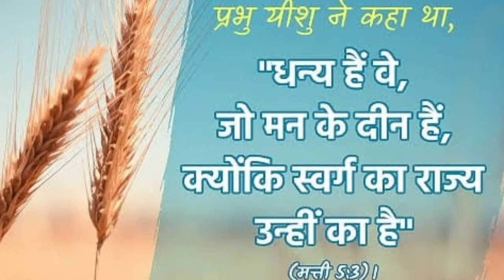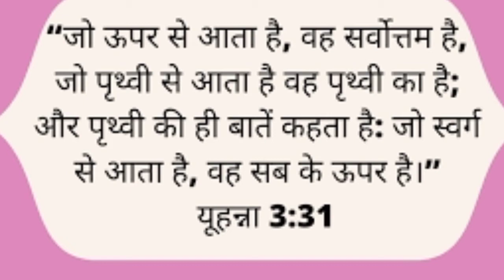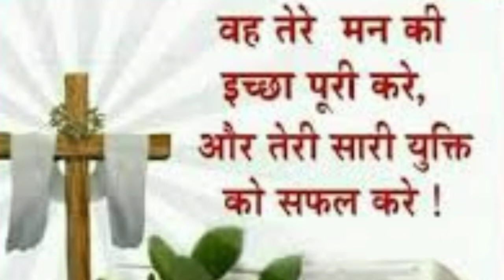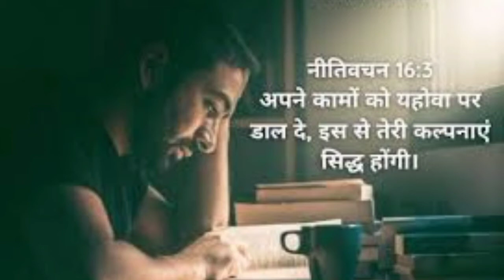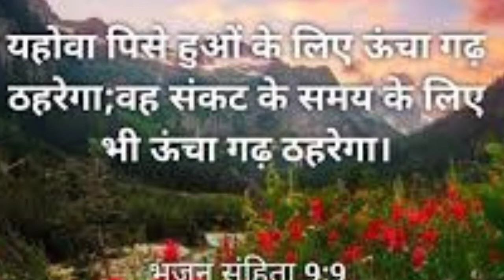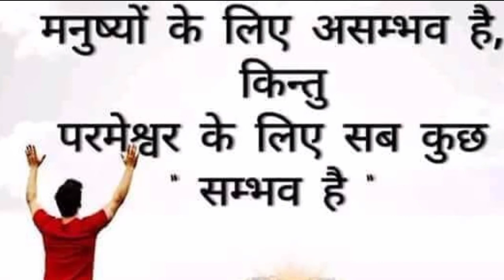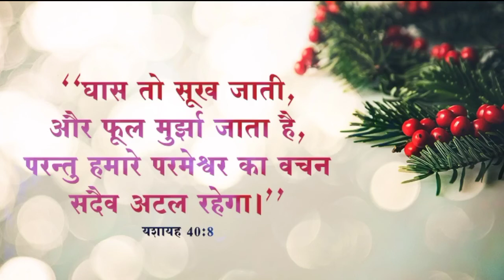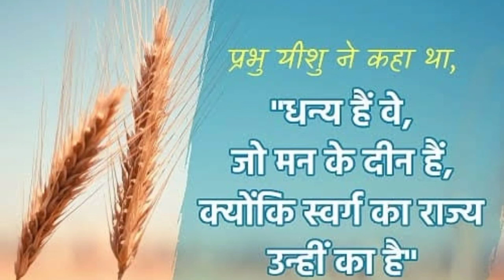शामआपके हर एक श्राप को कर्ज़ों बंधनो को टुकड़े-टुकड़े करेंगेaapke har EK shrap ko tukde tukde krenge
night prayer Karen

night prathna Karen

night prayer Karen

 night prathna Karen

night prathna Karen

with paster Mukesh Yadav

 night fair Karen

 night fair Karen night fair Karen

हम आपके कमेंट को जवाब नहीं दे पाते हैं लेकिन उसको पढ़ कर हम जरूर प्रार्थना करते हैं आप बिल्कुल भी चिंता मत करो केवल प्रभु पर भरोसा रखो प्रभु आपकी हर एक प्रार्थना को सुनकर उत्तर दूंगा और आपके हर एक जरूरतों को पूरा करेंगे